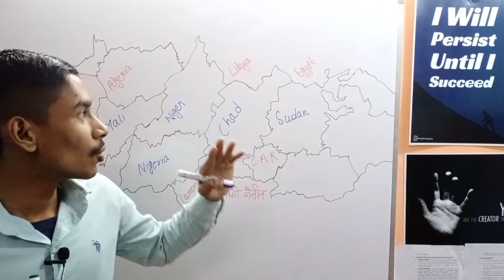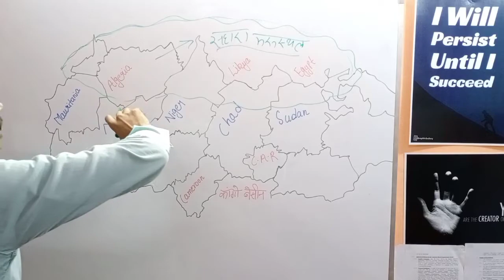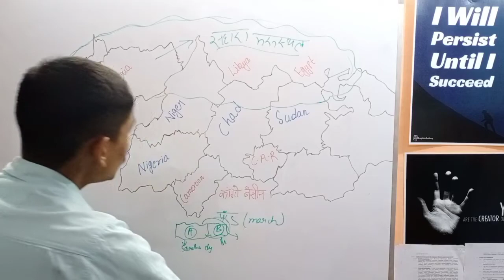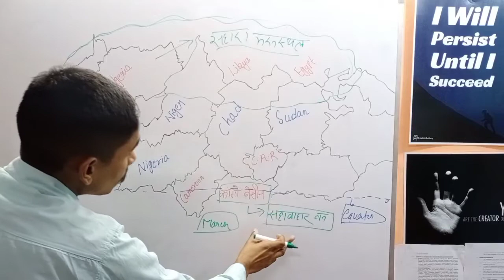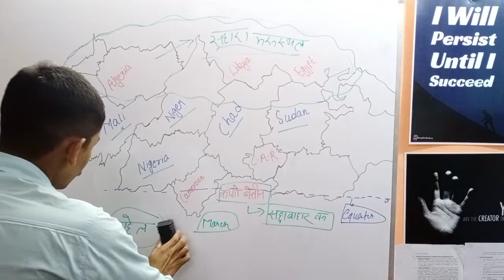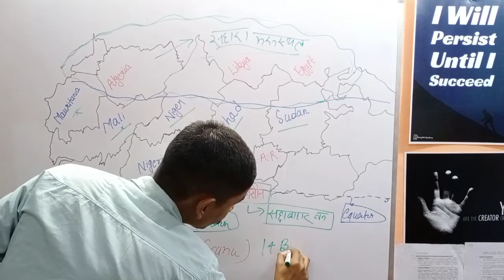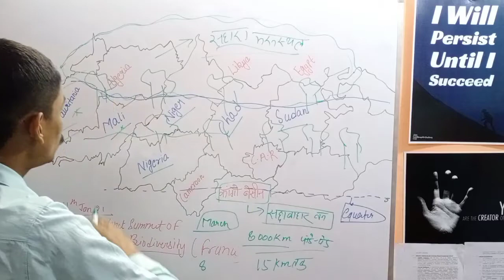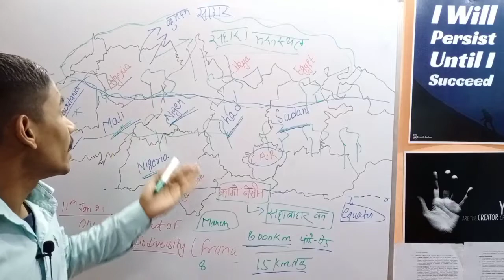Great Green Wall Project - To The Point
थार मरुस्थल को कम करने के लिए किन पौधों का इस्तेमाल किया जाता है?

विजयनगर साम्राज्य के सभी वंशो की ट्रिक / Trick

किस राज्य ने अभी तक देश को सबसे ज्यादा उप प्रधानमंत्री दिए हैं?

जजिया,जकात,खराज ओर खमस कर किसे कहते हैं /

Queries Solved:-
(1)Great Green Wall initiative,
(2)African Union,
(3)desertification,
 land degradation, climate change, Sahelregion, degraded land, southern border of the Sahara, desertification of the Sahel zone. Great Green Wallcountries, France, President Emmanuel Macron, fourth One Planet Summit on Biodiversity, United Nations, WorldBank, sahelregion, sahara desert